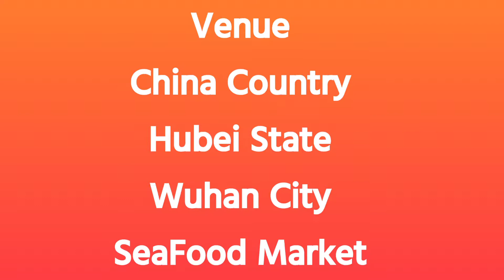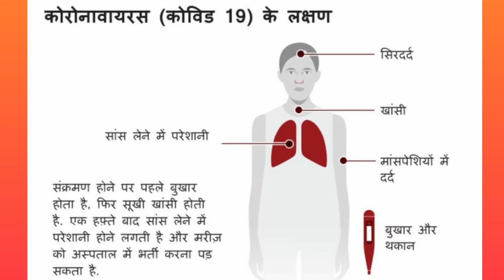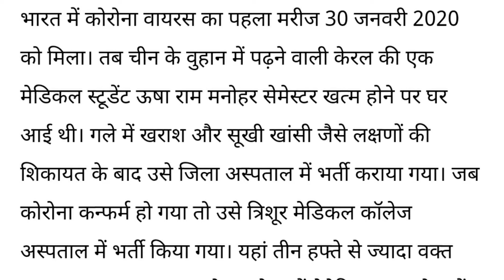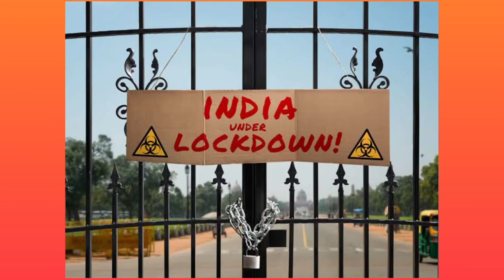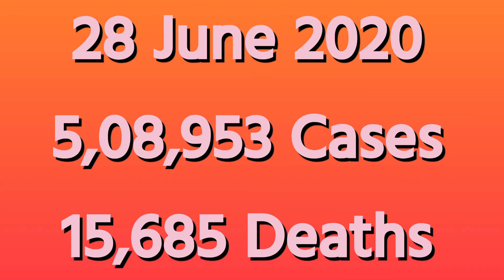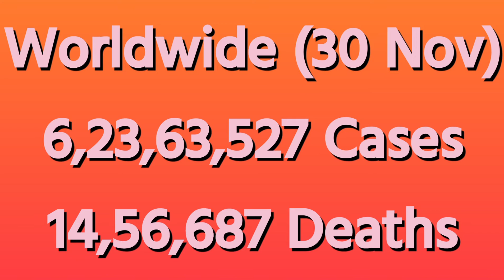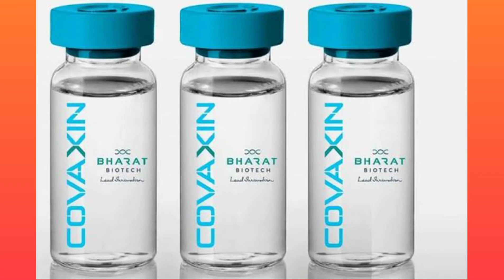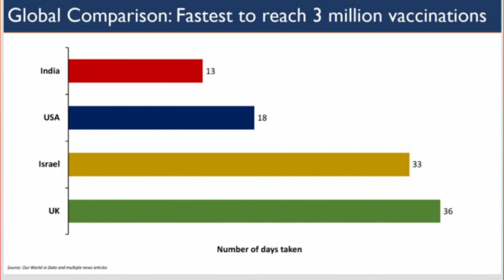Virus To Vaccine(RJ Cheman)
Hey Guys,
              Me RJ Cheman,This is my new video based on India and World Pandemic Covid-19.
This video Based On Research And Analysis By Me.Full Education Video For You with Some Entertainment Also.Enjoy The Video...

Thanks...